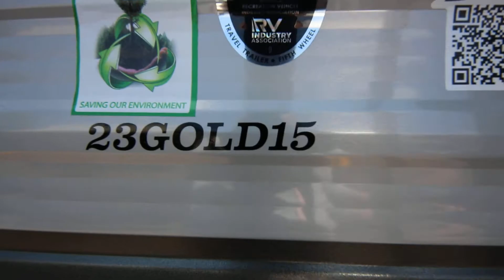2020 Forest River Cherokee Wolf Pack 23Gold15 Toy Hauler, Tri State RV